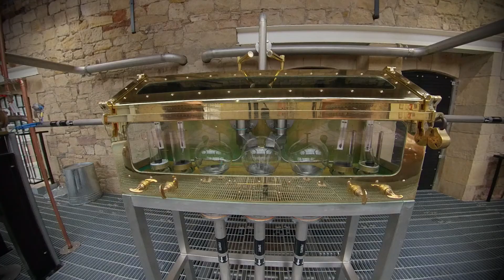Borders Distillery - Spirit Safe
Spirit safe